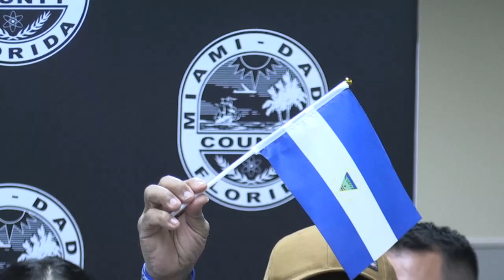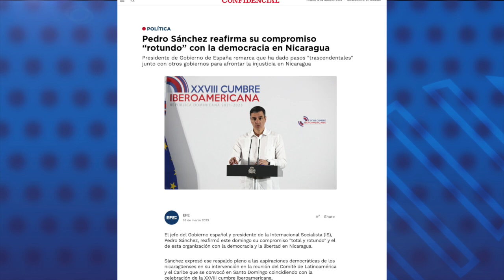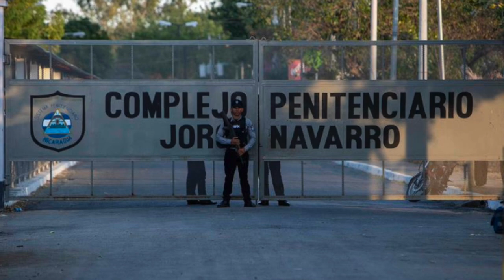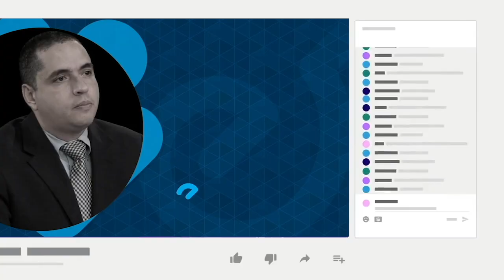Presidente de España reafirma su compromiso "rotundo" con la democracia en Nicaragua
El presidente del Gobierno español, Pedro Sánchez, reafirmó este domingo su compromiso "total y rotundo", con la democracia y la libertad en Nicaragua.
Sanchez destacó la oferta de España de otorgar su ciudadanía a los más de 300 nicaragüenses que han sido despojados de su nacionalidad por la dictadura de Daniel Ortega.
El líder español, también presidente de la Internacional Socialista, expresó ese respaldo pleno a las aspiraciones democráticas de los nicaragüenses, en su intervención en la reunión del Comité de Latinoamérica y el Caribe de esta organización, que se convocó en Santo Domingo, República Dominicana, coincidiendo con la celebración de la 28 cumbre iberoamericana.
Sánchez señaló que España ha dado pasos "trascendentales" junto con otros gobiernos para afrontar la injusticia y expuso que son numerosos los nicaragüenses que están solicitando la nacionalidad española, en respuesta al ofrecimiento que hizo su Gobierno.